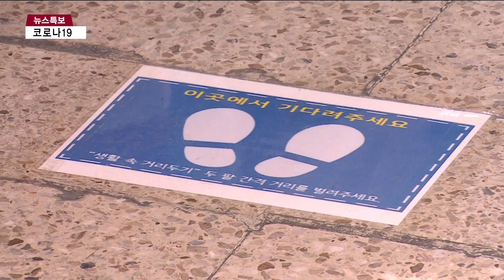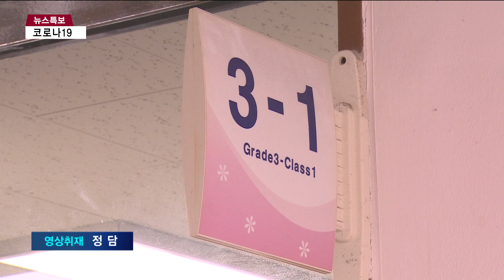인천 66교 고3 정상 등교..27일 일부 학년 추가 등교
[인천뉴스 배상민 기자]

[기사내용]

박인애 앵커)

지난 20일 코로나 확진자 발생 관련해서 등교가 연기됐던 인천지역 66개 고등학교의 고3학생들이 정상 등교했습니다. 학교에선 방역과 거리두기를 철저하 하는 가운데 수업이 진행됐습니다. 배상민 기잡니다.

리포트)
수업이 한창인 인천의 한 고등학교.
학생들은 모두 마스크를 썼고, 책상도 간격을 띄워 거리를 뒀습니다.

출입문과 창문도 열어 놓은 채 선생님은 비닐장갑을 끼고 수업을 진행합니다.

화장실은 1미터 간격으로 줄을 서서 기다렸다 들어가고, 다른 반 학생은 교실 출입이 제한됩니다.

지난 20일 등교가 연기된 인천지역 66개 고등학교의 등교 수업이 정상적으로 진행됐습니다.

실질적인 개교 첫 날. 학생들은 다소 불편하지만 학교에서 친구들을 만나고, 수업을 들을 수 있어 다행이라고 말합니다.

-싱크 : 김가연/연수여고-"사회적 거리 유지 때문에 친구랑 얘기하려고 해도 거리를 유지해야 하고, 마스크를 하루 종일 쓰고 있는 것도 불편해요."

-싱크 : 서가인/연수여고-"마스크 벗는 날이 왔으면 좋겠고, 친구들이랑 모여서 쉬는 시간도 그렇고, 밥도 같이 먹을 수 있는 날이 빨리 왔으면 좋겠어요."

학생들이 한꺼번에 몰리는 급식실 역시 만반의 준비를 마쳤습니다.
좌석은 한 칸씩 띄어 앉고, 칸막이를 설치했습니다.

-싱크 : 조경숙/연수여고 영양교사-"애들이 들어오면서 거리를 두고,손소득을 을하고, 칸막이를 하고서도 한 칸씩 띄어 앉았습니다. "

도성훈 교육감은 학교 현장을 찾아 교직원과 학생들을 차례로 만나 격려했습니다.

-싱크 : 도성훈/인천시교육감-"학교는 학생들이 있어야 학교다. 여러분들이야말로 학교의 진정한 주인이다라는 생각을 많이 했는데 오늘 드디어 여러분들이 학교에 와서 학교가 봄날이 됐구나."

오는 27일부터는 고등학교 2학년과 중학교 3학년, 초등학교 1,2학년, 유치원의 등교수업이 예정대로 진행됩니다.

인천뉴스 배상민입니다.